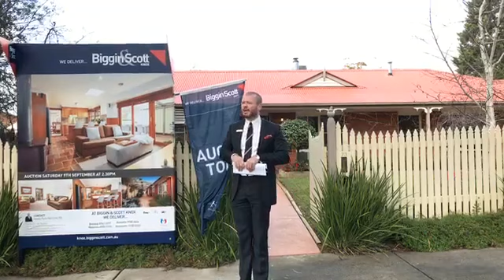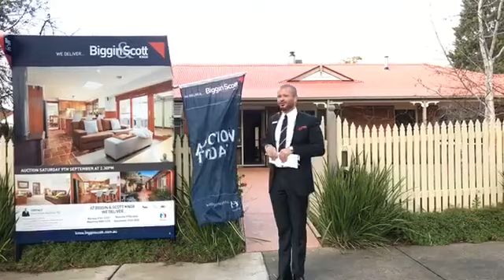09/09/17 | Melbourne Real Estate Auctions | 73 Lakewood Drive Knoxfield 3180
Live Auction in Knoxfield 3180
9/9/17 - 2:30 pm
73 Lakewood Drive
4B | 2b | 2C - 714m2 approx